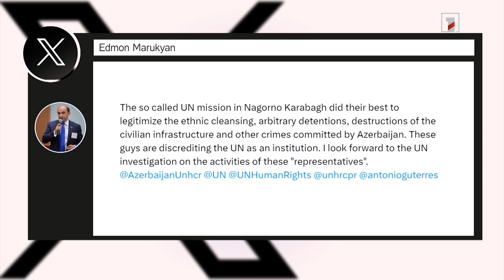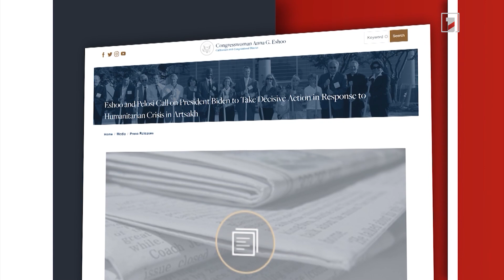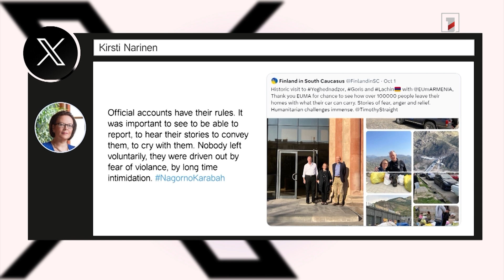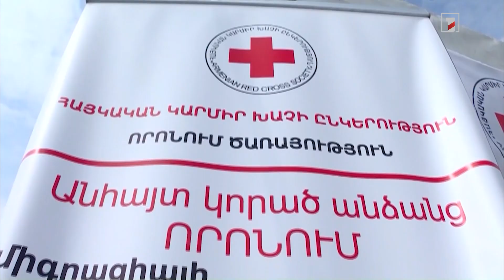Կոնգրեսականներն առաջարկել են պատժամիջոցներ սահմանել Ադրբեջանի նկատմամբ